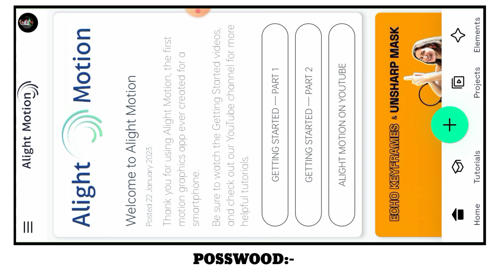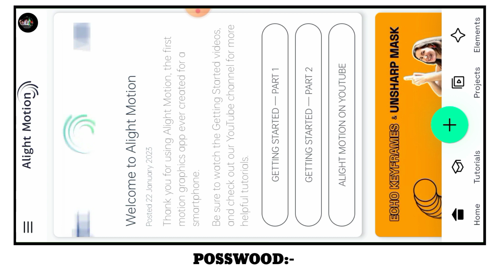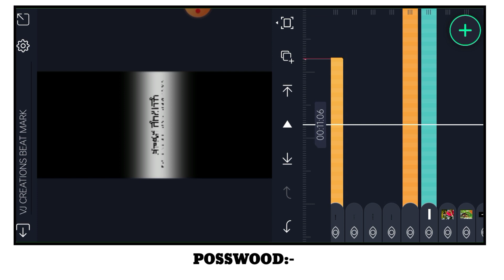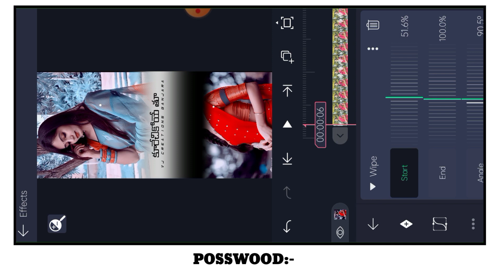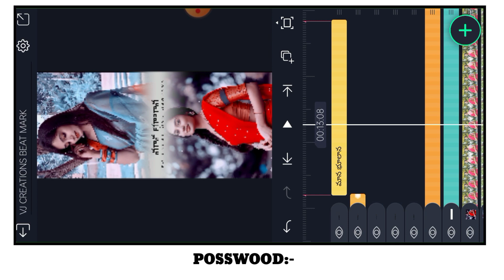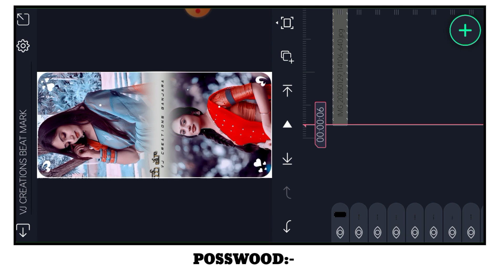న్యూ బంజార సాంగ్స్ బాలకృష్ణ సింగర్ లవ్ ఫెయిల్యూర్ వాట్సాప్ స్టేటస్ విడియో ఎడిటింగ్ ALIGHT MOTION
HOW TO IMPORT XML FILE AND PRESENT LINK IN ALIGHT MOTION IN BANJARA

🌀Hello guys
🌀New style whatsapp status video alight motion
    🙏🙏 Please support me 🙏🙏
🌀 still a lot of Hd videos and photos
🌀 Editing Tutorial

                         📱 Only Editing Available
                         Hd photos, videos, Birthday Editing (contact in telegram) and also whatsapp

📠In Telegram All File Are Available Join And Download And Any Files Post On